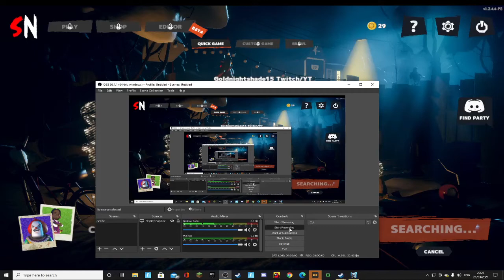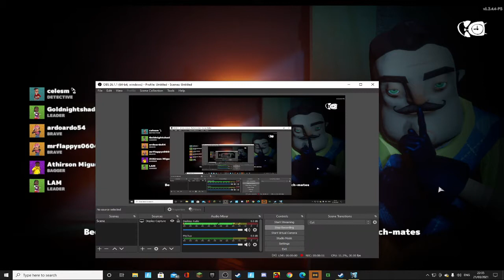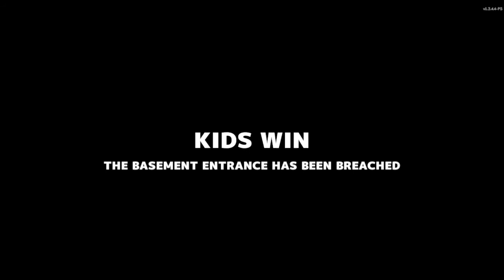Secret Neighbor part 12 | I AM SPEEEEEEEEEEEEEEEEEEEEEEEEEED {NO COMMENTARY} (read description)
My mic isn't working properly when recording so there is going to be no commentary until I get it fixed